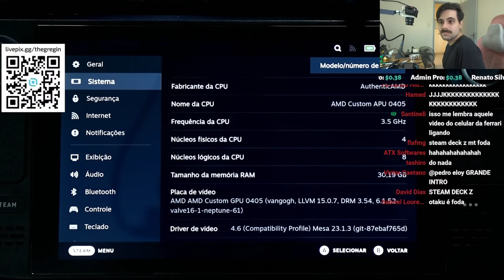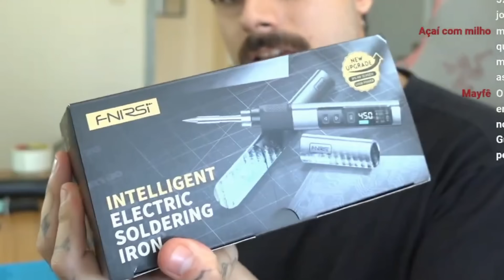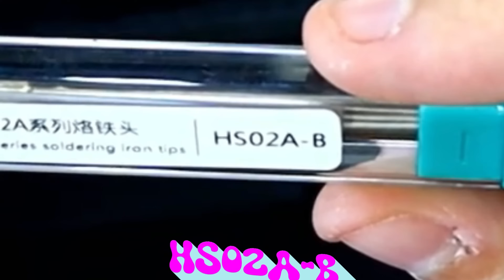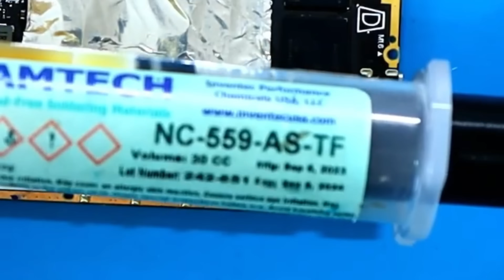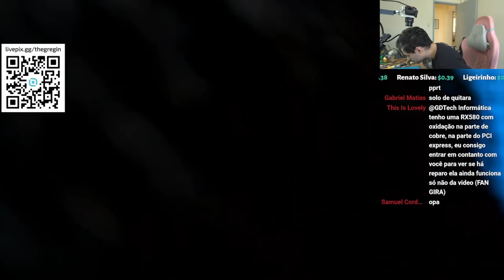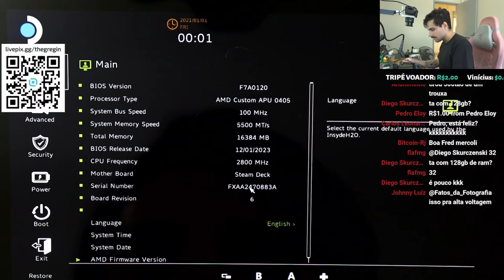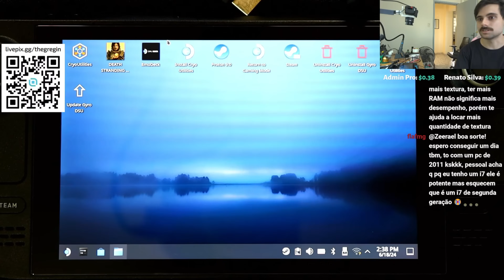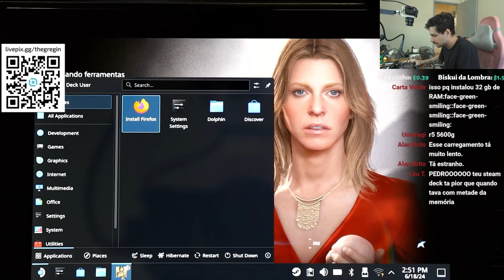Inscrito Trouxe o Steam Deck Dele Para AUMENTAR MEMÓRIA RAM!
Obrigado a FNIRSI por enviar esse ferro de solda portátil muito daora!!

Issae pessoal! Mais um Steam Deck para aumentar a memória ram!
O inscrito viu o meu vídeo e quis de qualquer jeito fazer no dele também KKKKKKK espero que vocês gostem do vídeo tmj!

FERRAMENTAS BOAS PARA ASSISTÊNCIA

ferro de solda (pontas c210)
pontas para o ferro de solda

estação de ar quente e solda

fonte de bancada

camera termica "de bancada"
camera termica "de mão" JÁ NO BRASIL SEM TAXAS

osciloscópio de bancada JÁ NO BRASIL (caro)
osciloscópio de mão

gravadora de bios
adaptador peb-1

jogo de chaves wowstick
jogo de chaves manuais

fluxo de solda
outro fluxo de solda

thermal putty U6 pro
pasta termica

impressora 3d (sim eu uso impressora 3d no dia a dia da assistencia)
Impressora 3d de resina

cuba ultrassonica

jig de reballing